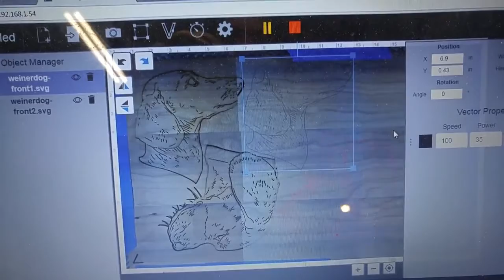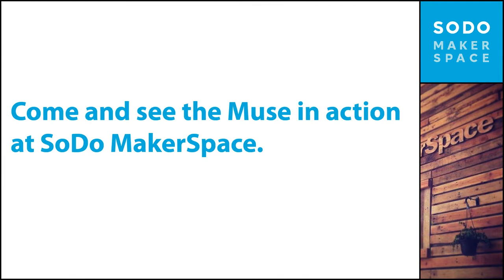Emma and the Muse Laser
One of our members came in to use our big Pro-Series laser and we showed her how to use the new Muse laser cutter given to us by Full Spectrum Lasers. See what she had to say about using the Muse as a small business owner.

Full Spectrum Lasers is a supporter of the maker community and maker of some amazing machines.

Feel free to come join us at SoDo Makerspace in Seattle for one of our tours to see the Muse in action.